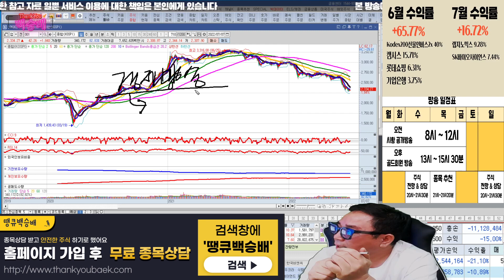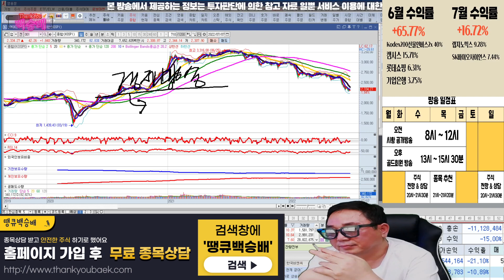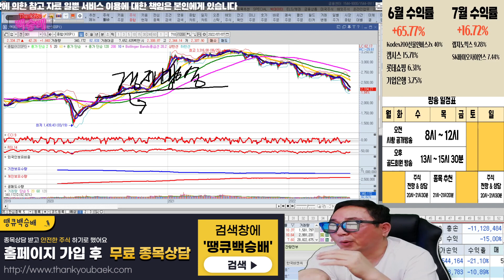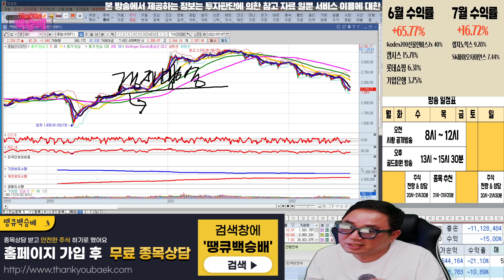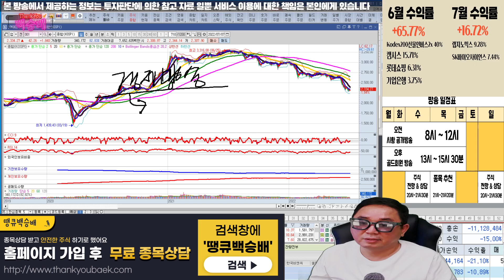폭로 합니다!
주말 특집!

혜택1 : 무료 추천주 혜택
혜택2 : 관심종목 매수, 매도 알림 서비스 혜택
혜택3 : 종목상담 무료 혜택
혜택 4: 골드회원 가입 시 다른 유료서비스 할인 혜택